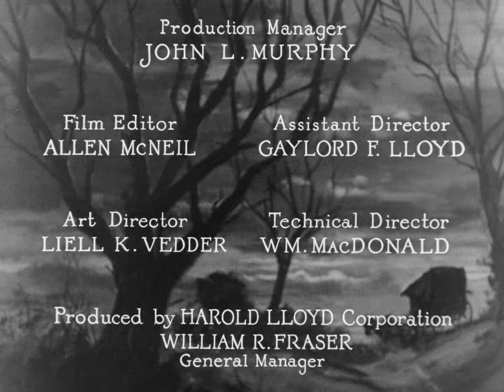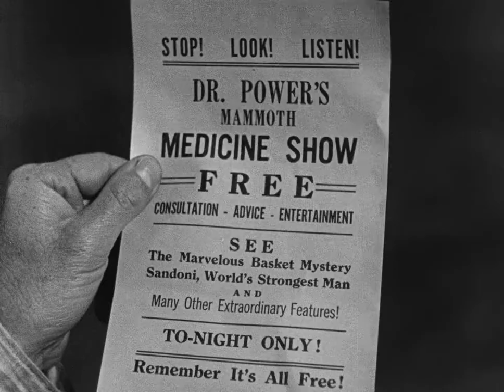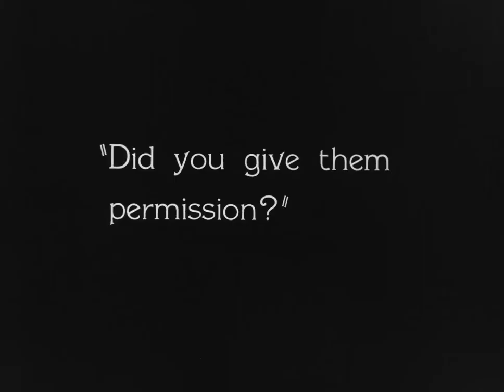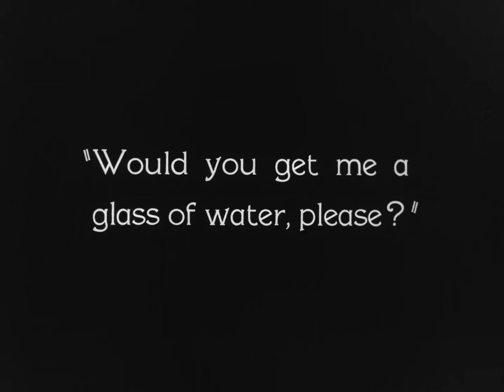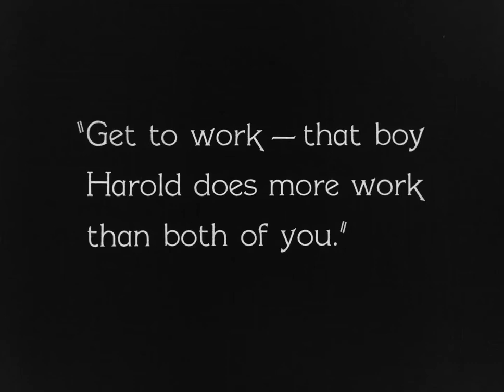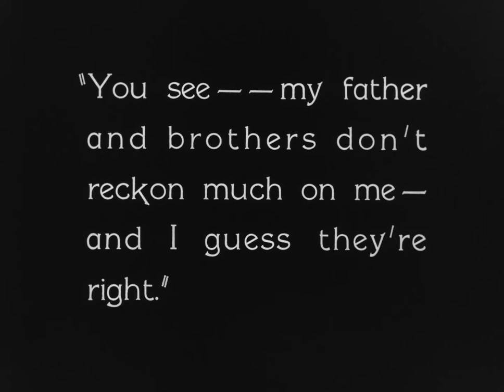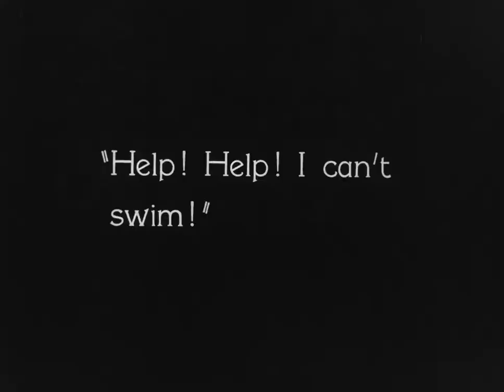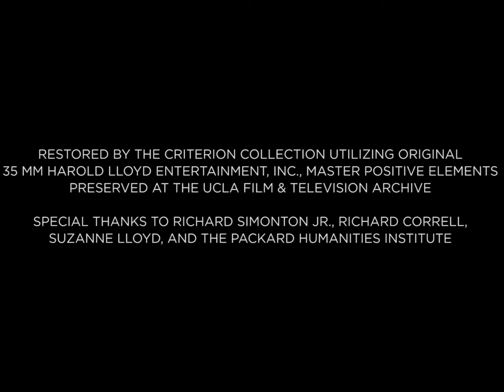The Kid Brother (1927) American Silent Film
"The Hickorys are a respected family in Hickoryville. Sheriff Jim and his big, strong sons Leo and Olin have little respect for the youngest son, Harold, who does not have their muscles."

Directed by Ted Wilde
Starring Harold Lloyd, Jobyna Ralston, Walter James, Leo Willis, Olin Francis,  Constantine Romanoff, and Frank Lanning